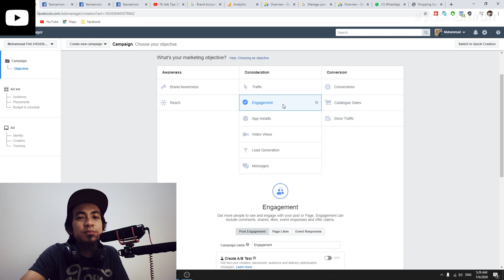Fb Ads Tips 2020 : Campaign mana jadi pilihan kalbu hati aku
Tak kisah campaign mana satu,yang penting kita kena jelas dulu apa matlamat ads kita,jangan pakai hentam rugi duit. Dah laa bajet tak cekang.